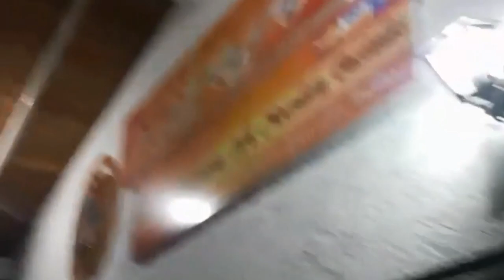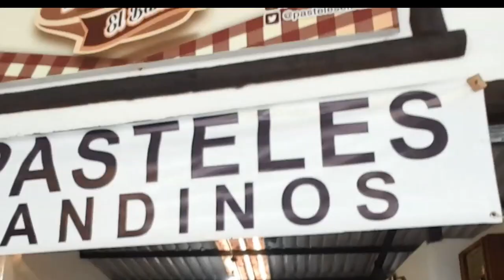Páramo Merideño ... La Cima .....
MAGEvlog 2/2
Páramo Merideño
Caracas-Barinas-Apartaderos-Mucuchíes-Pico El Aguíla-Caracas
Videos
Patricia Salazar

Kindle Books
Tu Número Mágico

Nuestros Viajes en Moto

Miguel García-MAGEvlog
Edición
Miguel García
Pastichas NFT´s Collectibles
Moto
SUZUKI
Refugio Turístico MiFaFi
La Terraza de MiFaFi
Hotel Carillon
Candelaria Bar
La Cocuyleria
Fresas El Baho
La Empanadaa Horneada
Hostería Los Guasimitos
Música

Crash & Burn
Stealth
Introspective Taal

Rains Of Meghalaya
Streets Of Punjab
Hanu Dixit